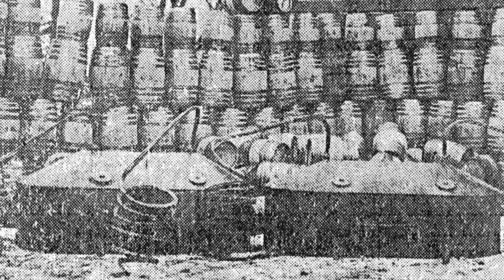WHISKEY COOKERS: The Amazing True Story of the Templeton, Iowa Bootleggers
"Whiskey Rye Whiskey" performed by Pete Seeger
from American Favorite Ballads, Vols. 1-5
Courtesy Smithsonian Folkways